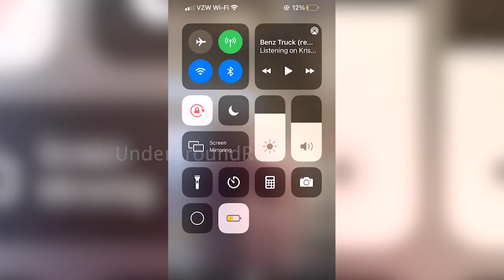HOTTEST "LAWNMOWER CHALLENGE" [Tik Tok Compilation!]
the hottest Tik Tok compilation of the newest lawnmower challenge!
enjoy, or follow along, we don't mind.